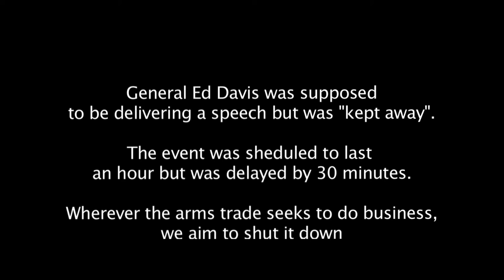Wherever the arms trade seeks to do business, we aim to stop it!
On 9 July, arms dealers gathered for a breakfast briefing which promised "to help you expand your network of contacts" and "promote your business".

It is part of a series of gatherings which let arms dealers meet with each other and their customers. These events set the agenda for the UK's exorbitant military spending and are where arms deals are born.

But on 9 July, campaigners from Stop the Arms Fair were there to stop it and sat in the entrance refusing to allow the arms dealers to pass. The hour long event was delayed for over half an hour and the General who was to speak at the event had to be "kept away".